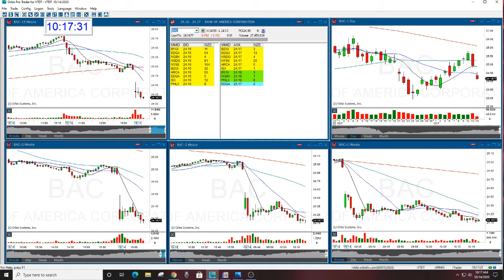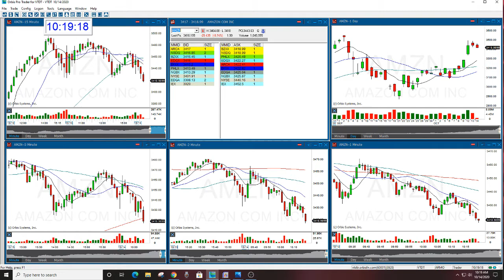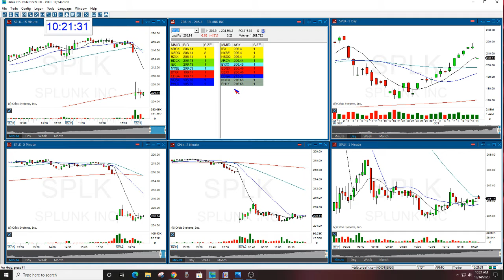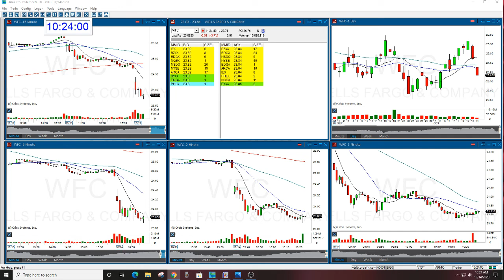The Stock Swoosh Show Live Trading Room Part 2 - 10-14-2020